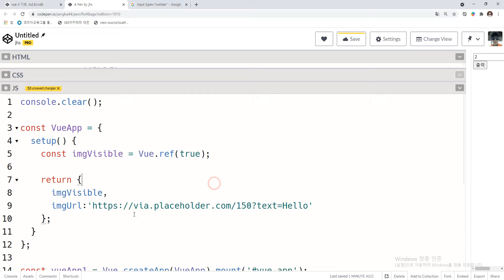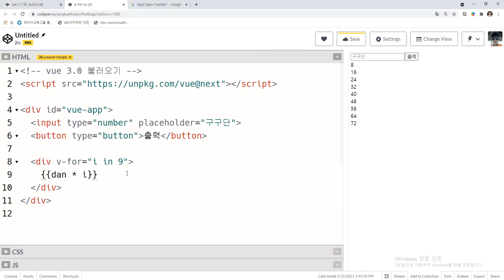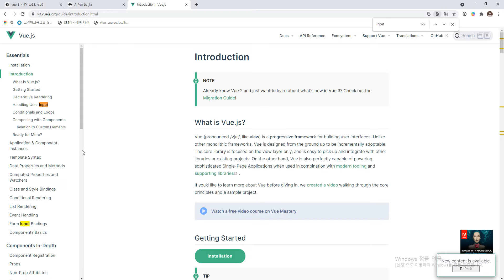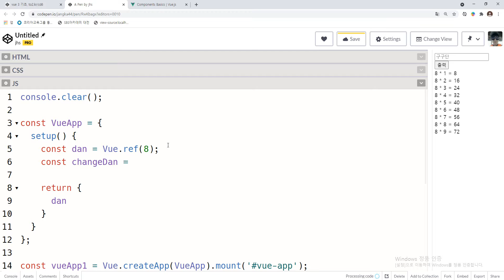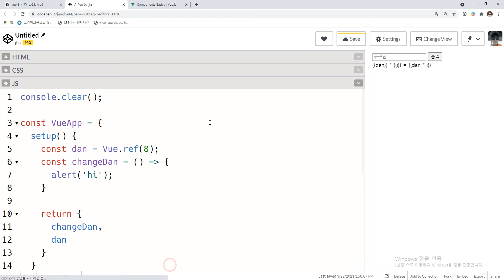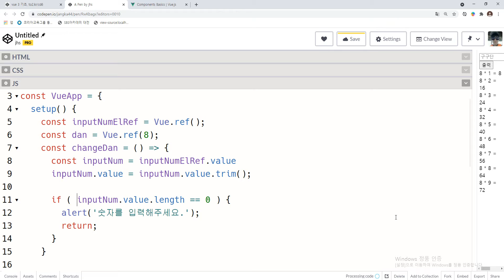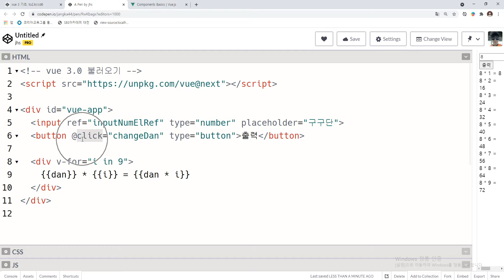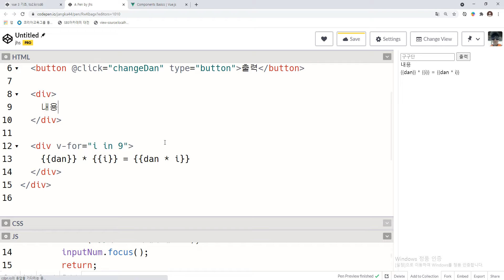2021 03 22, cd6, vue 3 기초, 9강, v-for